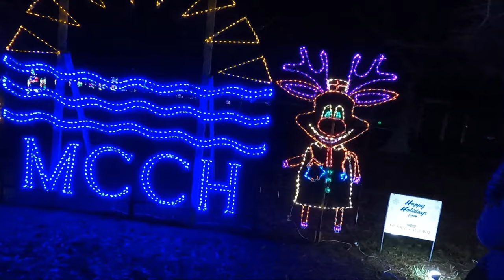Christmast Lights With Merida Meadow Jordan Mike 12 17 22